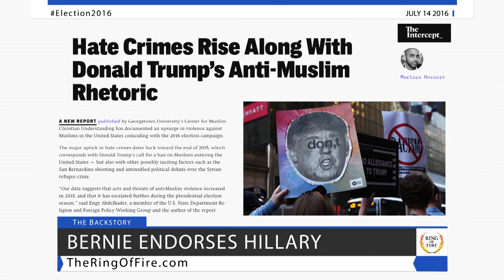Democratic Party Will Lurch Right If Activists Abandon Them Now – Keep Fighting! - The Ring Of Fire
On Tuesday, Bernie Sanders officially endorsed Hillary Clinton as the Democratic nominee for the 2016 election. Immediately afterwards, the backlash towards the announcement for Bernie supporters was extreme. So what does this mean for the future of the revolution? Ring of Fire’s Farron Cousins discusses this.